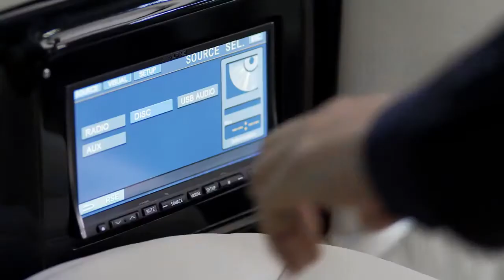KLASSEN Car Design Technology